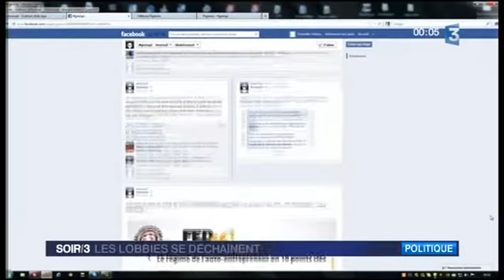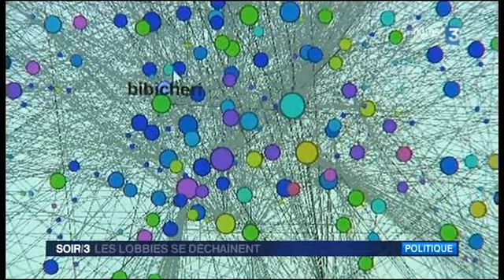LES LOBBIES SE DECHAINENT.